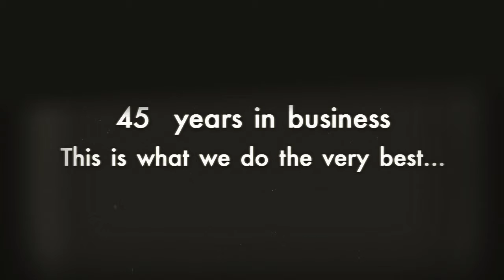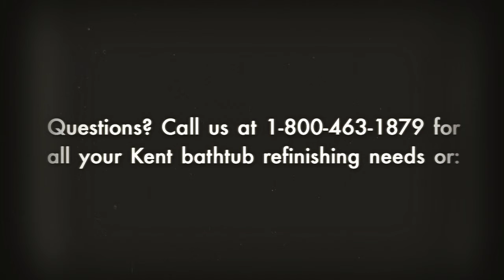Kent Bathtub Refinishing